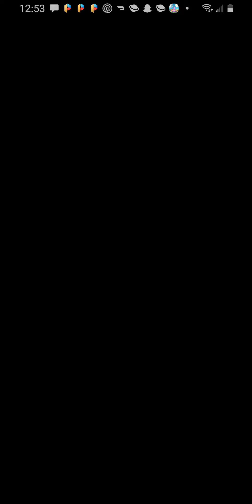Mario Kart Tour 2 cups